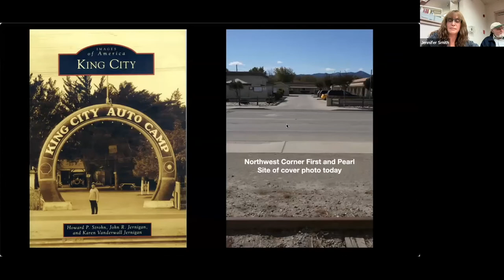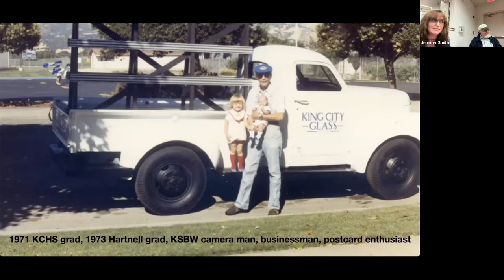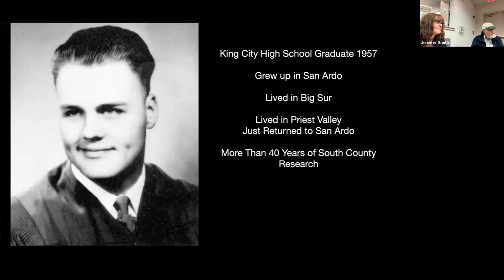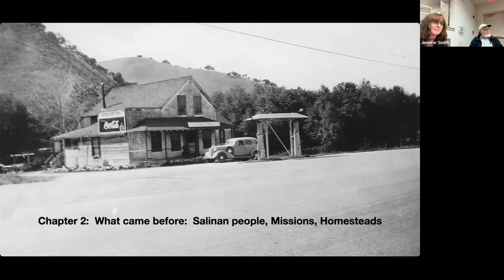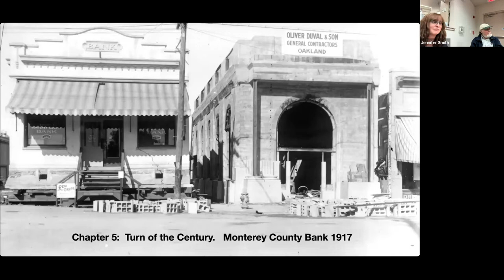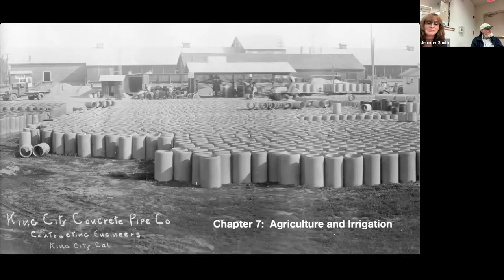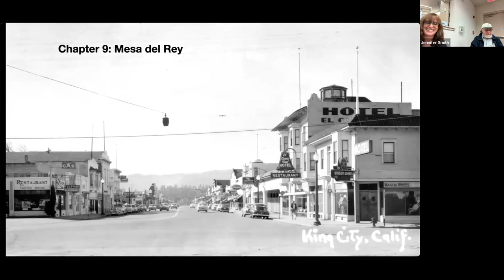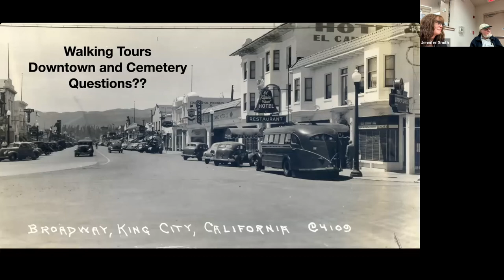King City History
The King City Branch of Monterey County Free Libraries was honored to host Howard Strohn, John Jernigan and Karen Jernigan, authors of King City (Images of America) on November 15th, 2022. This program was provided both in-person and on Zoom.

This presentation featured the history of King City in photographs and images. Participants heard about the people and little-known stories from the rich history of King City, where Mesa Del Rey Airport was instrumental in training pilots during World War II, near where John Steinbeck’s novel East of Eden was set, and where ranching and agriculture flourished.

The book was a result of extensive research and 18 months of weekly meetings during the COVID-19 era. The authors worked with dozens of people who provided family photos and information to tell their stories. Many of the book’s images also came from the Jernigan Collection of historic postcards and photographs. The Jernigans first met Strohn at the King City Library when he was researching microfilm documents.

We hope you enjoy this presentation. This was our first attempt at recording a hybrid in-person and virtual program, so constructive feedback is appreciated, and apologies for some of the recording glitches.